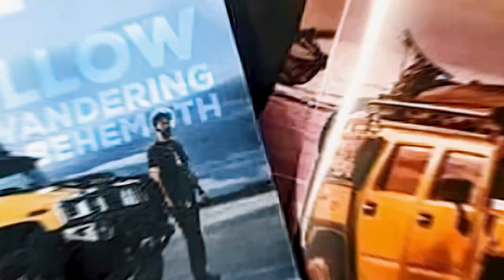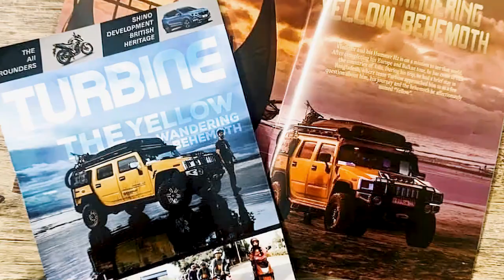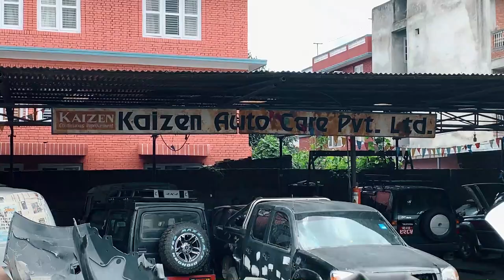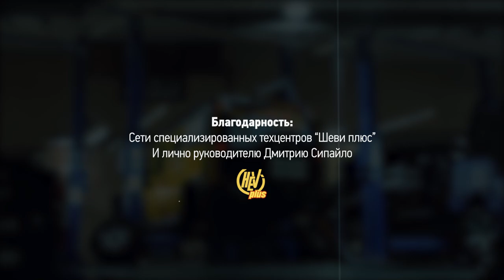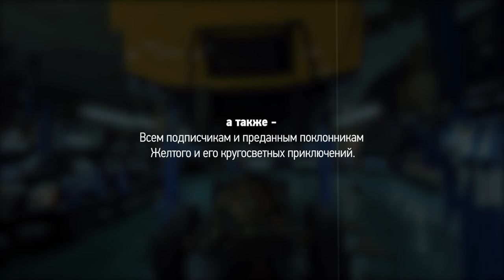Как я готовил Хаммер к кругосветке .. и скинул машине 15 лет - 3 серия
Машина, которая проехала пол мира, будет за 17 дней полностью перебрана, для того чтобы установить рекорд скорости на льду Байкала, а затем стать участником ралли “Шелковый путь”!

Это - 3 серия об эпичном ребилде Желтого, из которой вы узнаете,
- Как выглядит днище Хаммера за 17 лет эксплуатации по всему миру?
- Как будет найдет выход из ситуации с треснутой крышкой раздатки которую НИГДЕ не возможно найти?
- ЗАЧЕМ в Таиланде стучали кулакамипо подвеске, а в Непале  - по воздушному фильтру?
- ДЛЯ ЧЕГО чистили двигатель лазером?
- УСПЕЕТ ли команда собрать Желтого обратно, ДО старта гранд-тура?
- И ВО СКОЛЬКО обойдутся Владу все работы такого масштаба?”

🔻СОДЕРЖАНИЕ:
00:00 ▶︎ в предыдущей серии
01:47 ▶︎ машина с которой решил не расставаться никогда
04:42 ▶︎ смотрите в этой серии
05:24 ▶︎ ДЕНЬ 6
07:09 ▶︎ кузов
08:23 ▶︎ работа с рамой
10:15 ▶︎ ДЕНЬ 7
10:17 ▶︎ покраска рамы и ходовой
11:38 ▶︎ зачем чистить двигатель лазером?
13:06 ▶︎ ДНИ 8,9
13:10 ▶︎ обзор и подготовка дна
18:13 ▶︎ так как в итоге решили с раздаткой?
21:50 ▶︎ 🌴 истории из Непала и Таиланда. Три совета в дорогу
26:24 ▶︎ ДЕНЬ 10
28:33 ▶︎ финальная речь по итогам 10 дней
29:55 ▶︎ о чем уже пожалел?
31:33 ▶︎ анонс 4 серии

Дмитрию Сипайло - за энергию и веру в проект

Спасибо мастерам:
Александру Иванову и Даниилу Сметанину - за бессонные ночи, и частички души, которые теперь навсегда с Жёлтым

Спасибо:
“SteelWorks24” - пескоструйная обработка и порошковая покраска всех проектов Жёлтого
“Maxxis” - за неизменное качество в сцеплении с дорогой в любой точке планеты где побывал Жёлтый
“RuTube” - за приглашение в проект “На Байкал!”, который и дал мне пинка под зад, чтобы я наконец полностью обновил Жёлтого

Дмитрий Карпенко - голос за кадром
Алина Молдавская - перевод английских субтитров

По вопросам качества работы всех филиалов сети техцентров “Шеви Плюс”, обращаться напрямую к руководителю, Дмитрию Сипайло - 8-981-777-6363